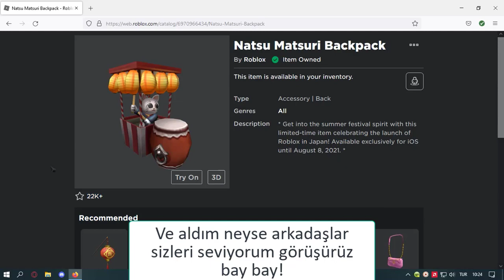[BEDAVA EŞYA]PC DE Natsu Matsuri Backpack NASIL ALINIR?[ROBLOX]Türkçe Altyazılı!